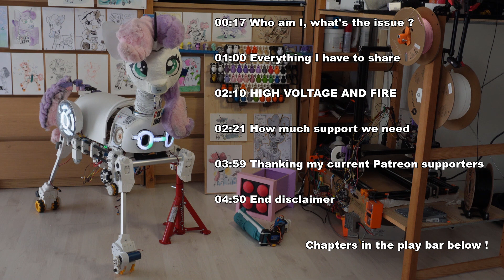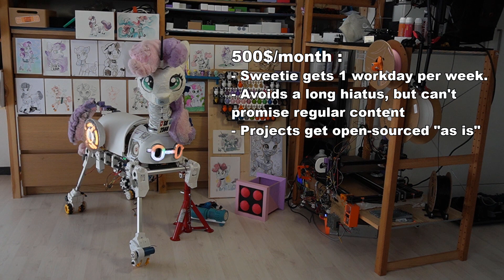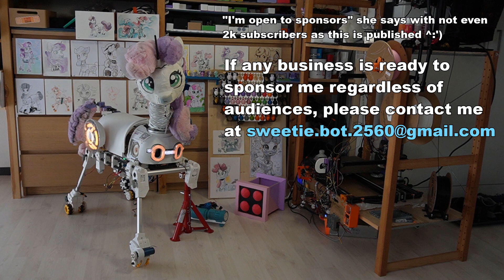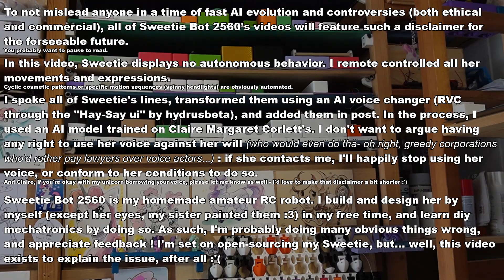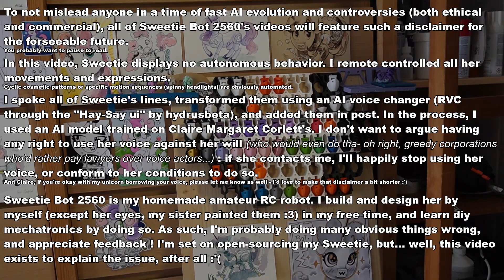I really need help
Hey every0ne ! Yeah, this is one video dad and I didn't particularly enjoy making... Without going into detail, dad has to work full time to cover unplanned expanses. Meaning, either I become the full time job, or I get set aside for a while ^:'(

Thanks to @ZackFreedman and @thenextlayer for their inspiring projects !

I'm a (currently broken) Arduino unicorn robot, inspired by the fan character Sweetie Bot and the Sweetie Bot Project ( @sweetiebotproject  ). I'm an amateur robotics project based on a parody character, and I'm hoping to make more "in depth" content about my inner workings in the future. I hope it's clear my content is targeted at makers or other people interested in robotics, not children.
If you have any doubt/question about what I can or can't do, leave it in a comment ! ^;D

Chapters :
00:17 What, who, how ?
01:00 Our projects
02:10 HIGH VOLTAGE AND FIRE
02:21 Our needs
03:59 Patreon thanks
04:50 End disclaimer